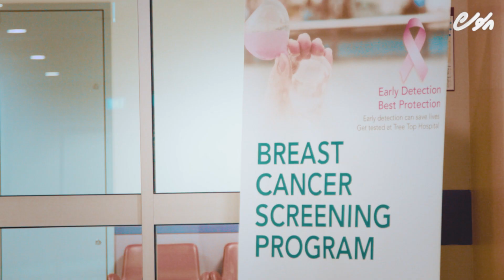Dr. Neeza Haleem - Tree Top Hospital